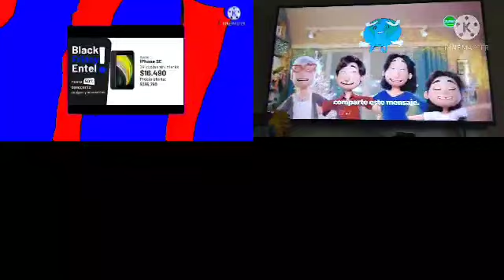Pela pela la Papá Quadparison 1